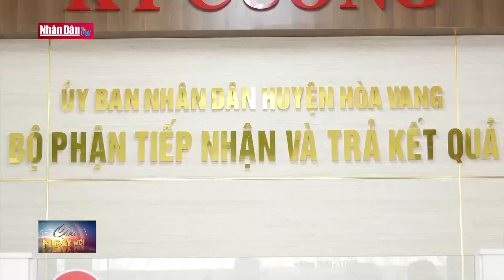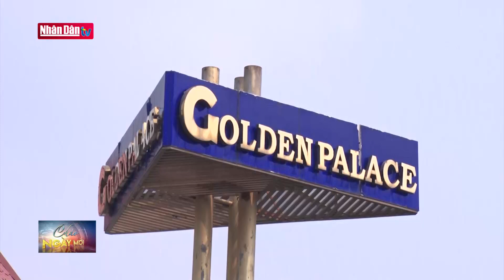Đất nông nghiệp sốt ảo tại Đà Nẵng | Tin đời sống xã hội mới nhất sáng 10/4